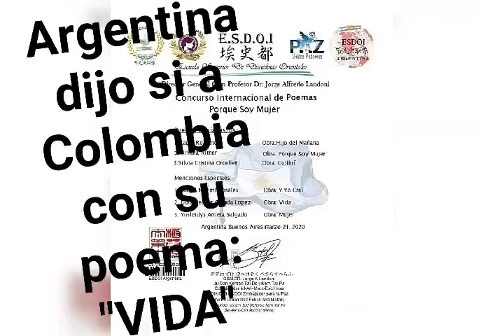2020 03 21 poema vida mención especial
oportunidad de participar en el primer libro representando a Colombia con el poema "vida" en san Clemente del Tuyu/ Mar del Plata Argentina